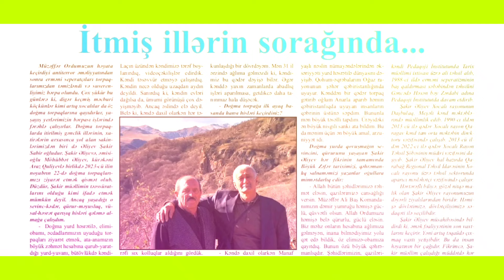"Xocalının səsi" qəzetinin 345-ci sayı